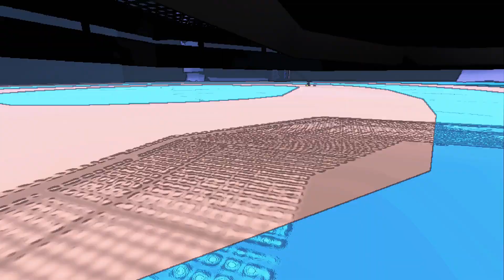chaos company comp